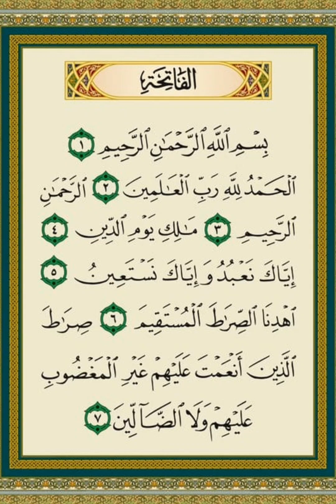CAHAYA AL-FATIHAH || PEMBUKA AL-KITAB #01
Al-Fatihah adalah Pembuka Al-Kitab

Kenapa Surah Al-Fatihah disebut sebagai pembuka Al-Kitab? Padahal Surah Al-Fatihah bukanlah surah yang pertama kali turun. Urutan sebagai pembuka dalam Al-Kitab bukan berdasarkan urutan ayat yang pertama kali turun. Tapi susunan surah-surah dalam Al-Kitab sudah ada dalam al-lauhul mahfuzh, bahwa yang menjadi pembuka adalah surah Al-Fatihah.

Secara keseluruhan surah Al-Fatihah ini diturunkan bukan sebagai surah yang pertama kali turun kepada Rasulullah shallallahu `alaihi wa sallam. Surah yang pertama kali diturunkan adalah surah Al-‘Alaq ayat 1-5. Tetapi surah Al-‘Alaq ini tidak dinamakan Al-Fatihah. Hal ini membuktikan bahwa urutan surah-surah dalam Al-Qur’an yang dimulai dari Al-Fatihah, Al-Baqarah, Ali Imran, An-Nisa dan seterusnya sampai Surah An-Nas, urutannya bukan dikarang oleh para sahabat atau ulama, bahkan bukan oleh Rasulullah shallallahu `alaihi wa sallam. Urutan itu berdasarkan wahyu dari Allah subhanahu wa ta’ala.

Penulisan wahyu yang dilakukan oleh sahabat Zaid bin Tsabit itu disertai dengan perintah tata letak dan urutan penulisannya. Ketika ada surah yang turun, ditulis juga bagian dari surah apa beserta urutannya dan nomornya. Semua susunan dalam Al-Qur’an sudah diketahui oleh Rasulullah shallallahu `alaihi wa sallam.

Urutan surah dalam Al-Quran seperti yang sekarang kita ketahui, begitulah urutan yang ditulis oleh Zaid bin Tsabit, yang diawali surah Al-Fatihah. Tidak mungkin para sahabat sekadar membaca Al-Qur’an, tanpa mengurutkan urutan pertama surah Al-Fatihah sebagai surah pertama.

Dari situ kita mengetahui keagungan surah Al-Fatihah yang dijaga oleh Allah subhanahu wa ta’ala. Makanya aneh jika ada orang yang membaca Al-Fatihah begitu sering dalam shalat tapi tidak merasa dekat dengan Allah subhanahu wa ta’ala.